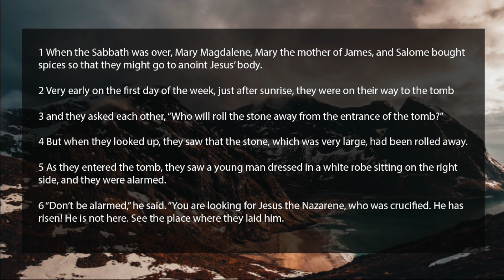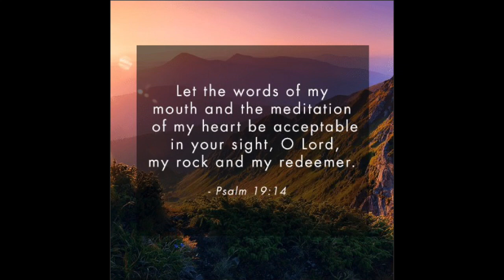Two Mountains One Message